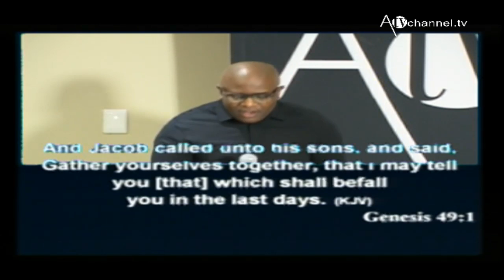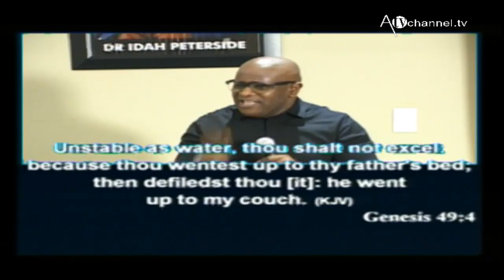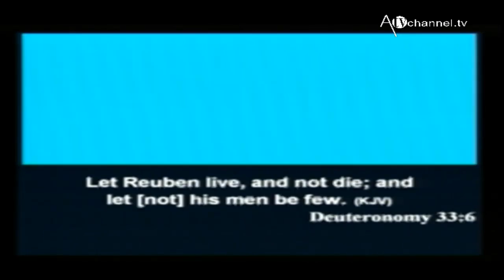Idah Peterside Live Stream